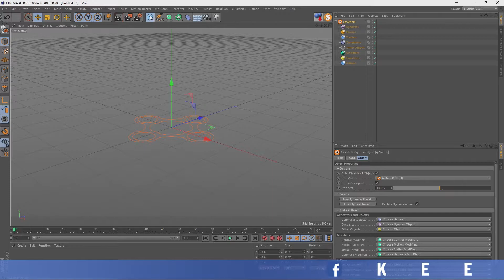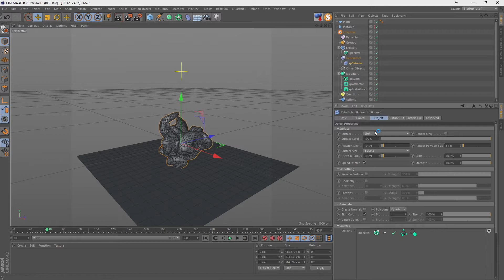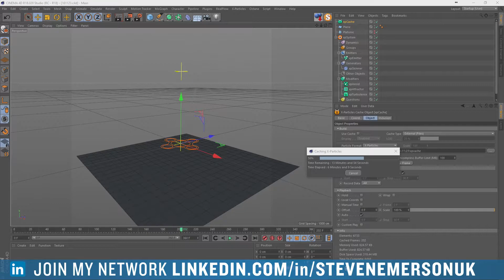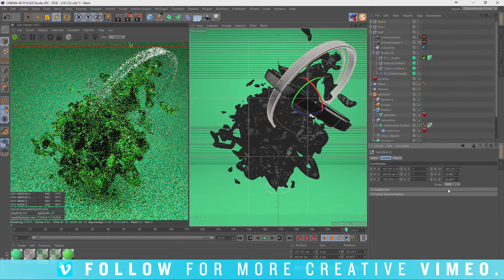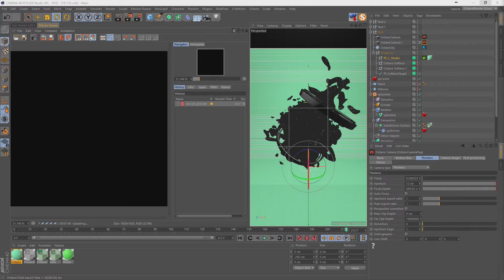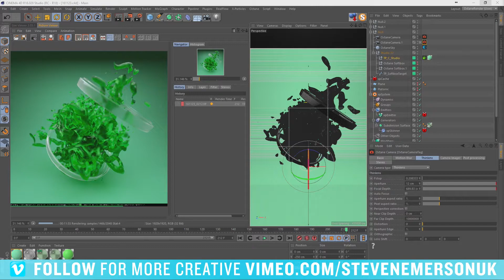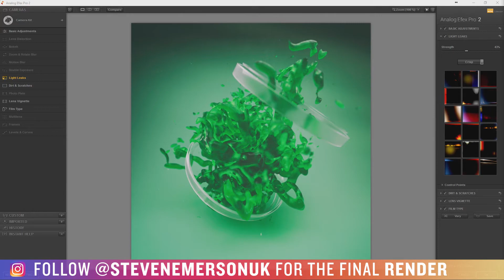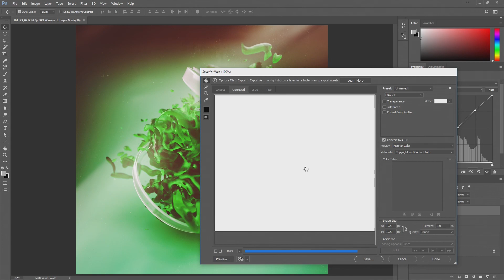23.11.2016 || FULL LIVESTREAM || MAXON CINEMA 4D || OTOY OCTANERENDER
SKYPE - stevenemersonuk